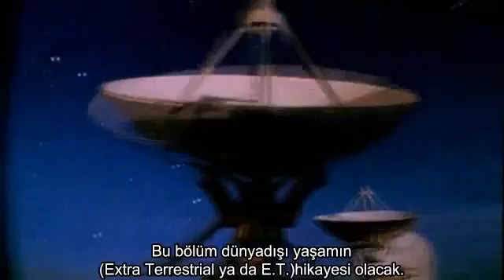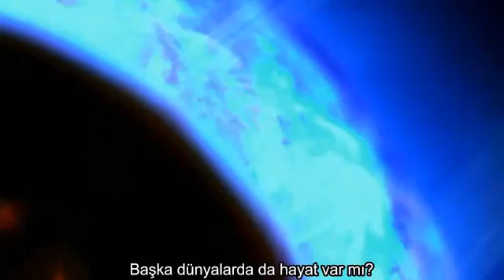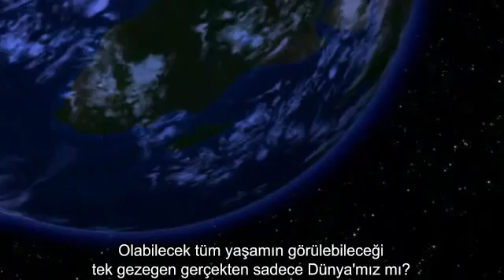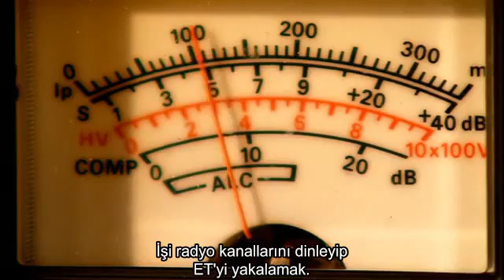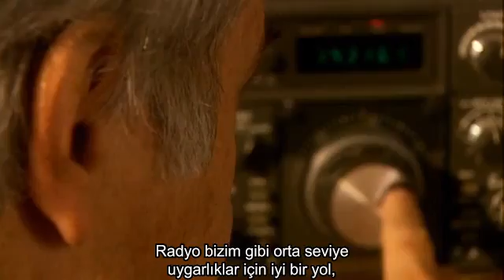Space (Sam Neill) / Are We Alone - Yalnızmıyız Part 1